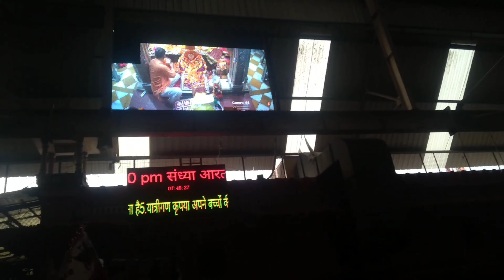રામદેવપીર ની સમાધિ Ramdevpir Temple Ramapir Mandir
our enquiry ÷

ramdevpir mandir Ramdevra Rajasthan
ramdevpir mandir Ramdevra
ramdevpir mandir Rajasthan
ramdevpir mandir pipli
ramdevpir mandir piplidham
ramdevpir mandir ranuja
ramdevpir mandir santali
ramdevpir mandir sanathali
ramdevpir mandir official
ramdevpir mandir
satrang dham Ramdevpir mandir
ramdevpir mandir vavdi
bal Ramdevpir mandir
ramdevpir ni samadhi
samadhi Ramdevpir ni
ramdevpir ni samadhi bhajan
ramdevpir ni samadhi sagat digital
ramdevpir ni samadhi ranuja
ramdevpir ni samadhi Ramdevra
ramdevpir ni samadhi Rajasthan
ramapir ni samadhi ramamandal
ramapir ni samadhi nu geet
ramapir ni samadhi no itihaas
ramapir ni samadhi nu akhiyan
ramapir ni samadhi status
ramapir ni samadhi picture
ramapir ni samadhi photo
ramapir ni samadhi photography
ramapir na norta
jay babari
juna ranuja
ramdevji temple
baba Ramdevpir
ranuja na Ramdevpir
ranuja na Raja
ramdevpir janm bhumi
jay Ramdevpir
ramdev studio
ramapirnu akhiyan
ramapir samadhi
arvind baroda vlogs
arvind bariya ka youtube channel
arvind bariya ka video
ytvlogs video
રામદેવપીર ની સમાધી
રામદેવપીરની આરતી
રામાપીરના ભજન
રામદેવપીર ના ભજન
જુના રણુજા
રામાપીર ની સમાધી
રામાપીર નો વિડીયો
રામદેવપીર નો વિડીયો
સમાધિ નો વિડીયો
રામદેવપીર જન્મ સ્થળ
રણુજા નુ મંદિર
પોકરણ ગઢ
રામાપીર નો ઇતિહાસ
રાજસ્થાન નો વિડીયો
ઉડા કાશ્મીર
જય રામદેવપીર
જય અલખધણી
રામદેવપીર મહારાજ
રામાપીર પાટે પધારો
જય બાબારી
ભાદરવા સુદ
બારબીજના ધણી
ભક્તિ સ્ટેટસ
ભક્તિ વિડિયો
ભાદરવી બીજ
બાબા રામદેવજી મંદિર
રણુજાના રાજા
રાજા રામદેવપીર
રામાપીરના સોંગ